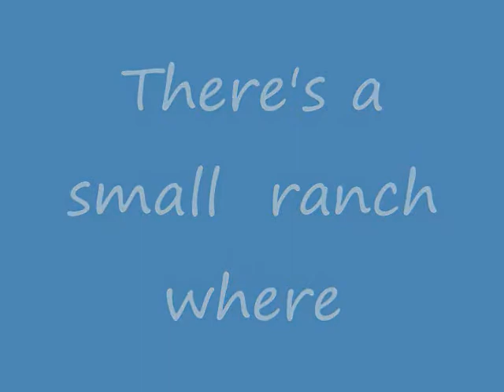Breyer Star Ranch Diaries Trailer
This new series follows the adventures and stories of Star Ranch and Jem Cove Stables.The first episode will air      4:00pm(pacific time).Please rate and comment.